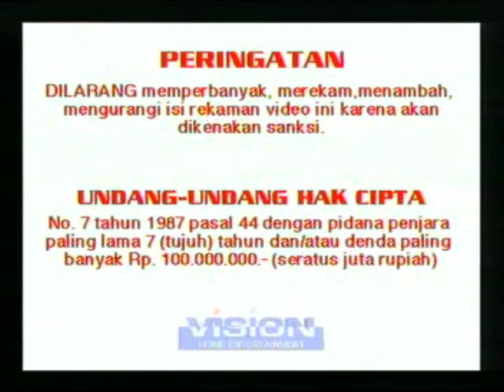Opening to Point of Origin 2004 VCD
Sorry, couldn't find the VCD cover.

The opening is as follows:

Live From Baghdad trailer
HBO Films logo